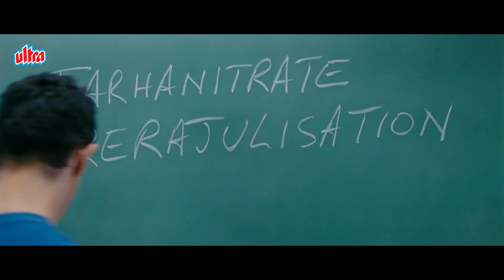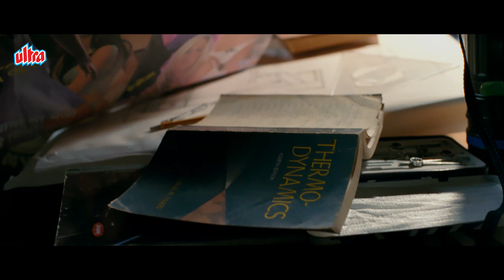किसी ने सोचा आज कुछ नया सीखने को मिलेगा - Aamir Khan - Boman Irani - डबल धमाल कॉमेडी